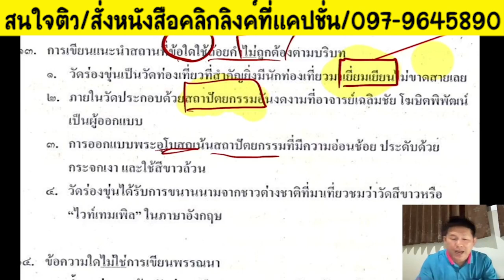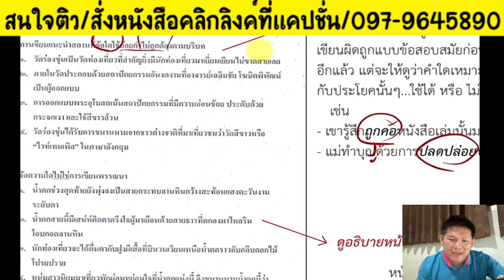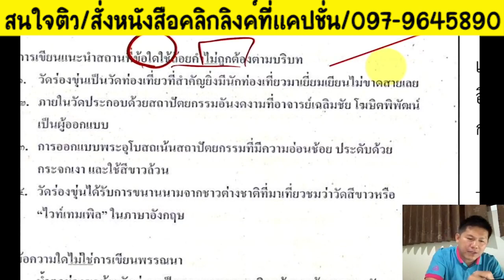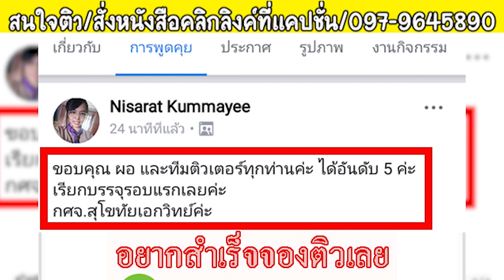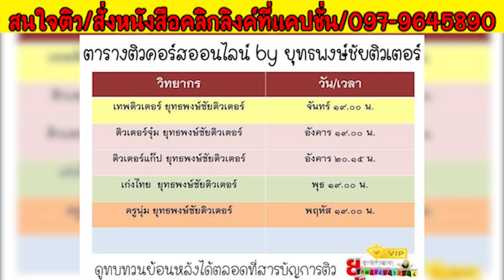📌ภาษาไทย O-NET ใช้สอบครูทุกสังกัด